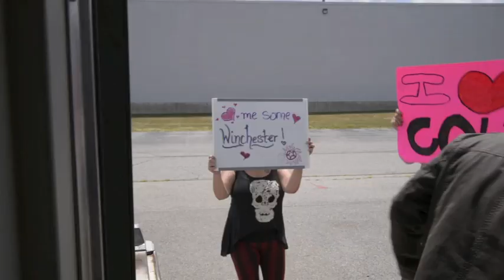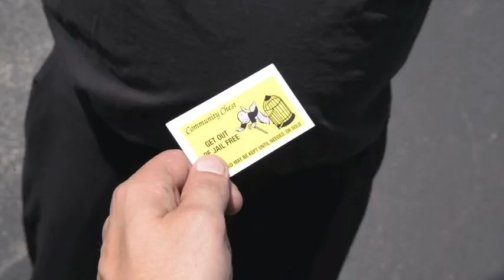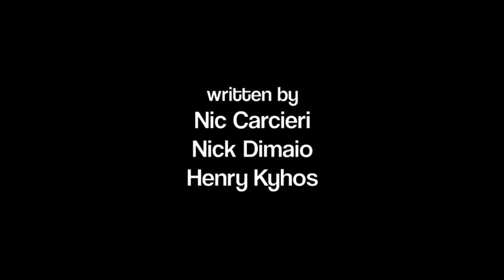It"s a Funny Thing About Death by 1:15 Films